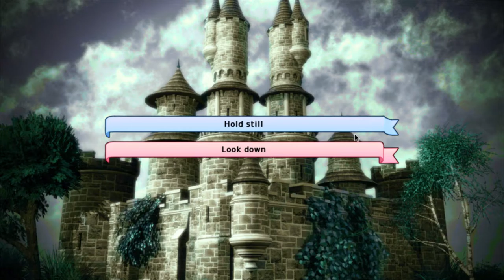This feels familiar | Long Live the Queen w/ StrawberryVaporeon #27